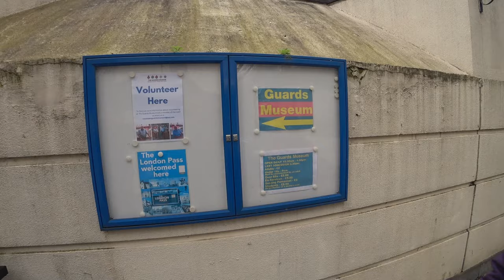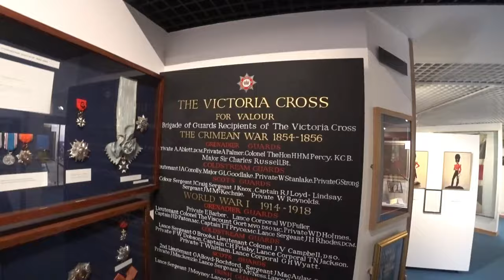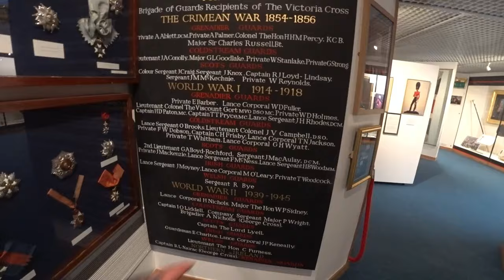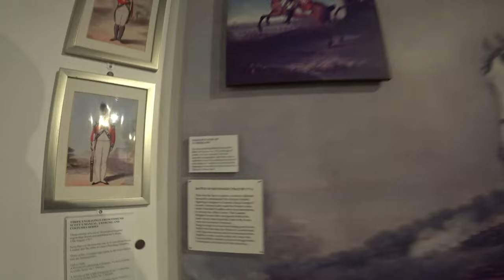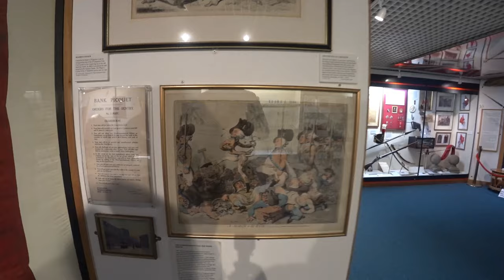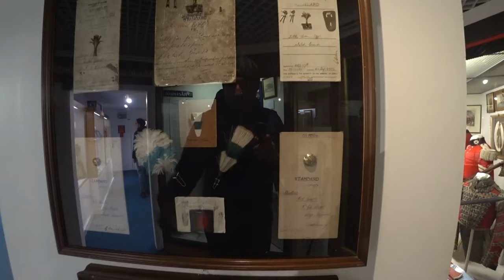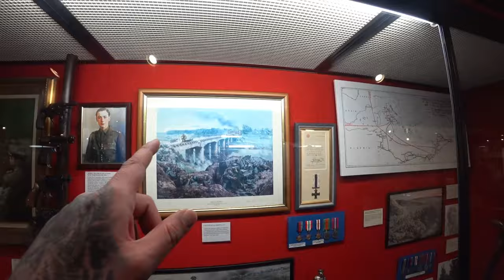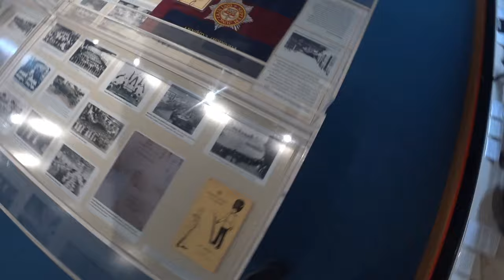🏅 Honra e Coragem: O Museu da Guarda Britânica | Londres, Reino Unido 🇬🇧 | EP 191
🎥🏰 Prepara-te para uma emocionante aventura pelas histórias de coragem e bravura! Em Londres, mergulhei nas profundezas do The Guards Museum, onde os feitos heróicos ecoam pelos corredores. Das batalhas épicas do século XVII à imponência da Segunda Guerra Mundial, cada exposição é um portal para o passado. Venha comigo desvendar os segredos deste museu que guarda os louros da Guarda Real Britânica! 🛡️👑
╰➤ 🌍 *Para seguir nosso itinerário, confira o MAPA DOS LOCAIS VISITADOS: * 🗺️📍:
╰➤ 🍿⌛ EMOÇÃO E AVENTURA 📚 ▼
► 00:00 ◀ 191 Episódio ▶️
► 00:10 ◀ Primeiras Impressões 🤩
► 00:35 ◀ Genérico 🎶
► 00:54 ◀ Espaços Exteriores 🏞️
► 02:15 ◀ Tabela de Preços 💰
► 02:29 ◀ Entrada do Museu 🏛️
► 03:29 ◀ Comprando o Bilhete 🎟️
► 03:53 ◀ The Guards Museum 🛡️
► 05:20 ◀ Medalhas 🎖️
► 05:44 ◀ Estátuas Representativas 🗽
► 06:21 ◀ Século XVII - Guerra da Grande Aliança ⚔️
► 07:50 ◀ Guerra da Crimea 🏰
► 09:13 ◀ Batalha de Dettingen 1743 🛡️
► 09:29 ◀ Séc.XXII, Jorge o II 👑
► 09:58 ◀ Campo de Batalha em Miniaturas 🎮
► 10:34 ◀ Guerra da Sucessão Espanhola 1701 ⚔️
► 11:19 ◀ Soldadinhos de Chumbo 🪖
► 11:58 ◀ Sec. XVIII 🕰️
► 12:08 ◀ Mosqueteiro 🔫
► 13:01 ◀ Aguentar Firme Sobre Fogo 🔥
► 14:11 ◀ 1854 Batalha da Alma ⚔️
► 15:37 ◀ Fardamento Britânico Pelo Mundo 🌍
► 17:12 ◀ II Guerra Mundial 💣
► 18:34 ◀ Guarda Real 👑
► 20:06 ◀ Galardoes Militares 🏅
► 20:28 ◀ Mannequins Militares 👥
► 21:24 ◀ Exposição do Lobby 🏛️
► 21:44 ◀ Opinião Sincera 💬
► 21:53 ◀ Despedida 👋
► 22:19 ◀ Trailer 🎬
► 22:37 ◀ Lago de Patos Real 🦆
╰➤ 🌄  *ASSISTA A OUTRA SÉRIE DE VIAGENS* ▼